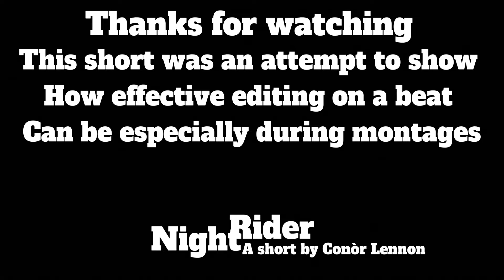NightRider | Experimental Short by Conòr Lennon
This is an experimental shot to show how effective editing in time with music can be | sorry for the quality of the videos | shot and edited by Conor Lennon on iPhone using an apeman action cam to gather the footage | I hope you enjoyed this ~